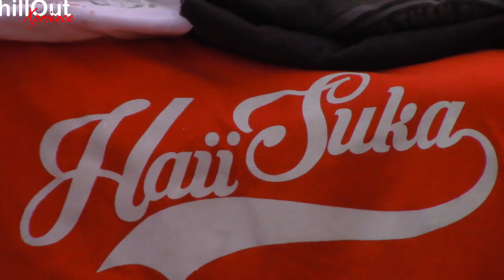The ChillOut Xperience 29 OCT 2022 Saturday TrizzyB & Asahd Birthday Celebration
What's behind the culture presents:
The ChillOut Xperience 29 OCT 2022
ChillOut Saturday : TrizzyB N Asahd Bday Celebration
Our MC: @lordfresh_1360
Shot By @kellzvisuals  & Bobby Snaps
Hosted By:  @winnerscycle Winners Cycle Media Group
Venue : Chillaz Shisanyama
Edited: @futurea2zassist
Drone operator: @keletsophalane
Assistant: @movocalist
Guest: @unrulybold